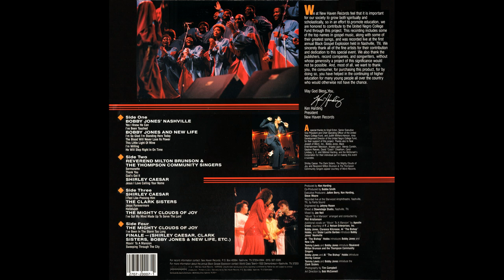"Hallelujah" (LIVE)(1989) Clark Sisters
This is track 14 from the 1989 album "Black Gospel Explosion" recorded LIVE in Nashville, TN to benefit the United Negro College Fund.
Written by Twinkie Clark